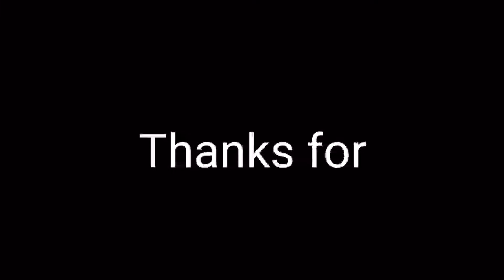Navratri special rangoli🌼day2 colour Green🌼Diwali rangoli /Dasra rangoli🌼